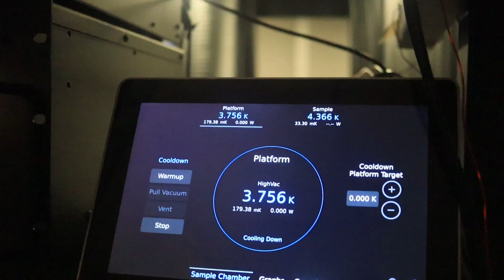CCNY - Quantum Materials and Devices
Prof. Carlos Meriles was born and raised in Córdoba , Argentina.  His research focuses on the development of new spin-based platforms for nanometer-resolution MRI and various nanoscale sensing protocols, quantum control of individual spin clusters for quantum information processing, and the generation of electron or nuclear spin hyper-polarization.

Prof. Vinod Menon's work can be best summarized as exploration of light-matter interaction at the nanosale.  His goal is to develop a largely unexplored strategy for realizing programmable matter based on coherently combining material excitations with light – realizing half-light half-matter quasiparticles.